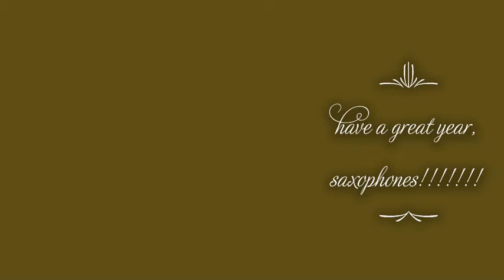lovers (my first video :)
I worked long and hard to put out this amazing content for you all. I do hope that you enjoy this footage that I painstakinge4 put together over years of dedication, elbow grease and windshield wipers. This is really inspired by the inspirational UA saxophones. I hope that they all, and you enjoy this 54 second movie and please lave a thumbs up! Subsribe! This work may one day bring a child out of poverty and help the afghans overcome the taliban to one day eliminate the control zones of the savage dictator Alf.